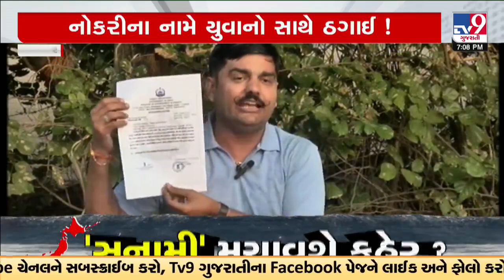Yuvrajsinh alleges fraud in the name of Forest Guard recruitment through fake website | TV9Gujarati